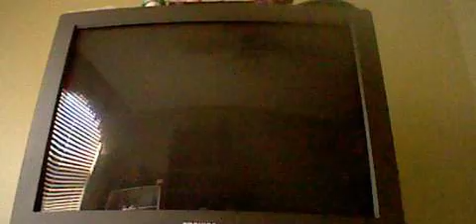Mario kart Wii WORLDWIDE #2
today i race again in worldwide with random people